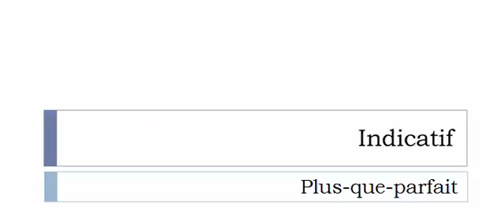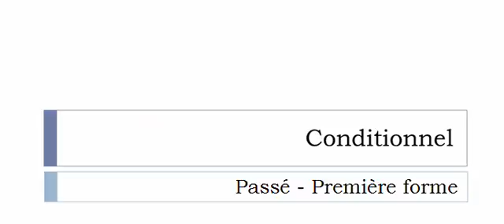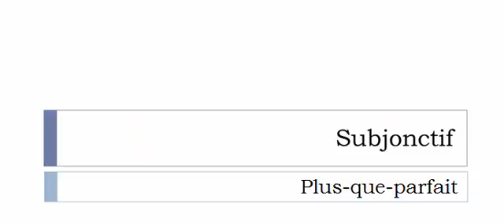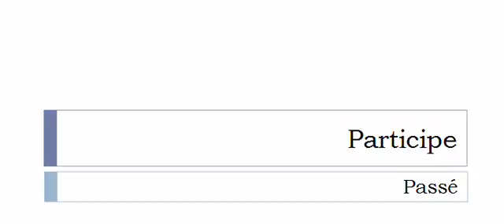Imparare il francese = Coniugazione = Farandoler